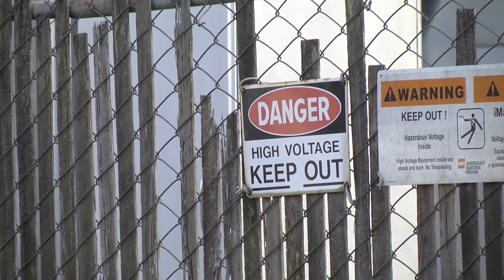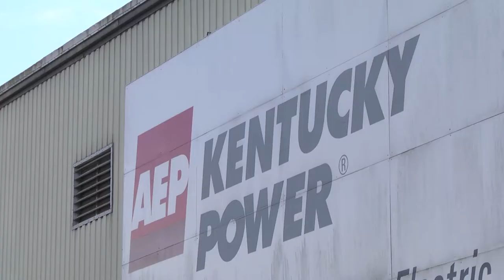Kentucky Power employees arrive in Puerto Rico to assist in recovery